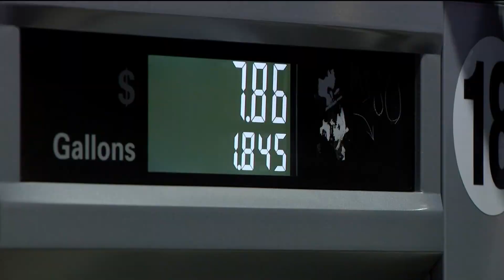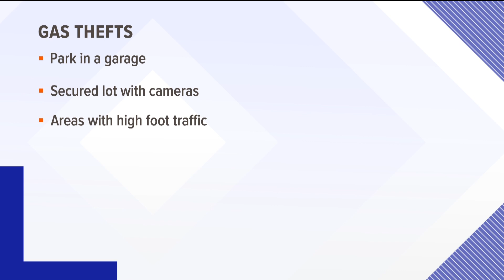Brazen gas thieves damage car in Mission Bay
Over the last week San Diego County has seen another increase in the price of gas.